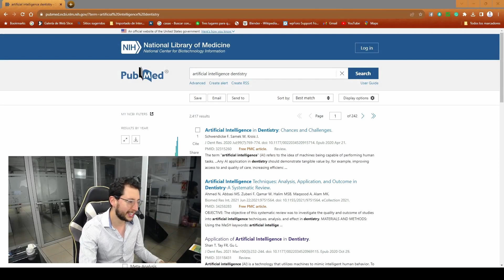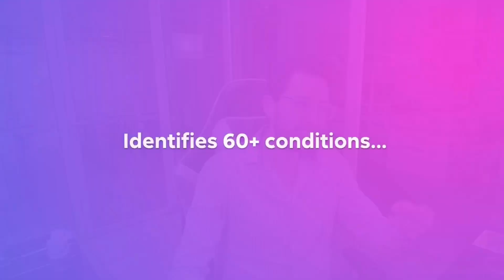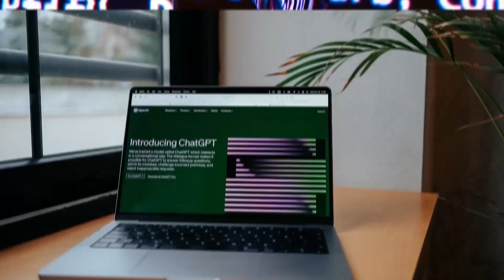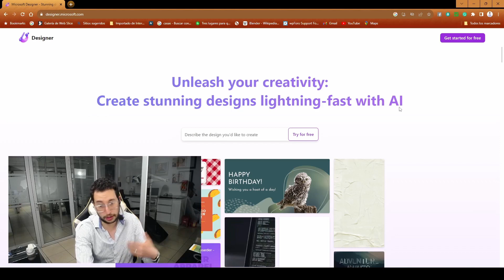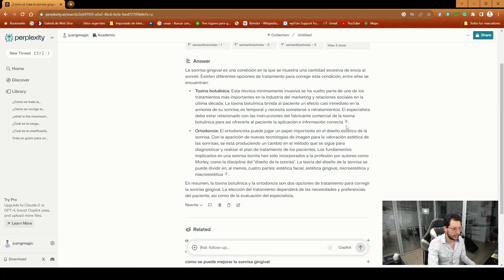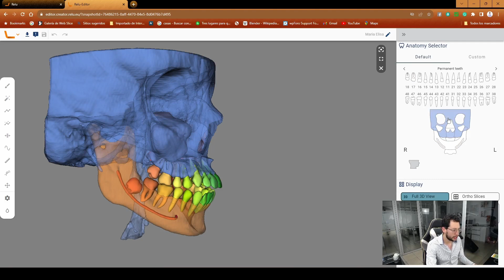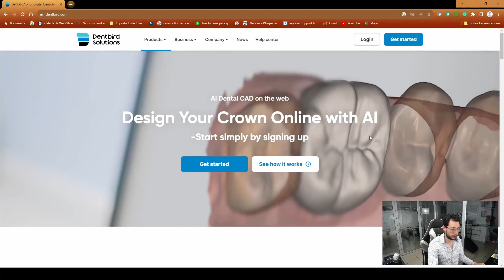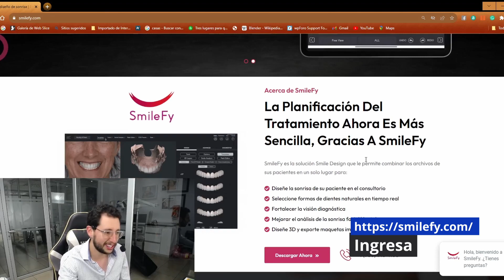🔟 Herramientas de INTELIGENCIA ARTIFICIAL para ODONTOLOGÍA! 🤖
He investigado cientos de herramientas de IA, hoy te enseño las mejores opciones para odontología digital.

La inteligencia artificial esta cambiando nuestra profesión, por eso es vital estar al día con los nuevos desarrollos tecnológicos de la IA.

Enlaces

                        LAPTOPS PARA ODONTOLOGIA DIGITAL

Acer Nitro 5

Predator Helios 300

Zenbook Pro Duo

Anycubic Photon D2: La Mejor Para Biomateriales

Phrozen Sonic Mini 8K O 8K s: Perfecta Para Principiantes:
8K S

Elegoo Mars 4: La Opción Más Económica

Anycubic Photon Mono M5S Pro: Ideal Para Laboratorios Dentales

Anycubic Photon M3 Max: La Mejor Para Alineadores

0:00 Introducción
01:54 ¿Qué es la inteligencia Artificial en odontología?
02:52 Reporte radiológico con IA
04:26 Cefalometría con IA
05:03 ChatGpt
06:54 Diseño gráfico  con IA
08:25 IA en la investigación científica
11:16 Chatea con un PDF con IA
11:51 Segmentación CBCT con IA
13:54 CAD dental con IA
15:33 Guías quirúrgicas con IA
17:06 DSD con Inteligencia artificial
18:20 Conclusiones

Tutoría
Si quieres acelerar tu aprendizaje en Blender for dental o quieres aprender una herramienta específica, escríbeme a y estaré gustoso de organizar una tutoría personalizada.